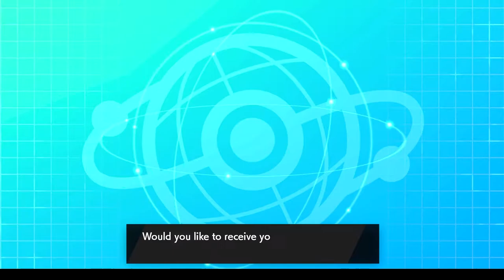HOLY ETERNATUS! Pokemon Sword and Shield WiFi Battles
Welcome back to a brand new Pokemon Sword and Shield WiFi Battle! We are brining a brand new team after moving on from a team built around Registeel. This time around we are building a team around Regirock who is a little better than the Registeel. For the first WiFi battle with the team we are against a mono Dragon team and my opponent is bringing an Enternatus! Can our new team outbest a mono dragon team?

Leave a like if you enjoyed the video, comment your MVP (Most Valuable Pokemon) vote down below and Subscribe to my channel for WiFi battles and more Pokemon Sword and Shield content!